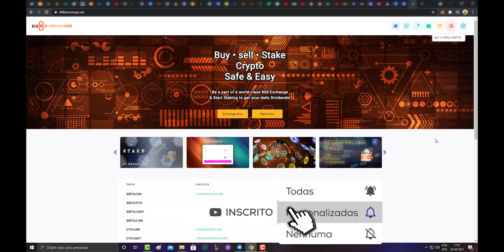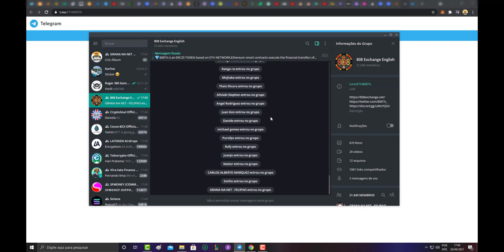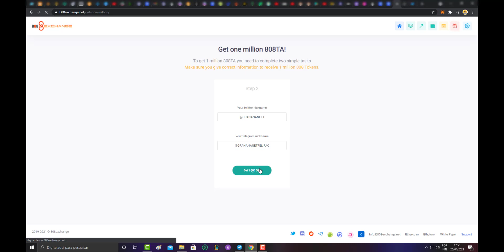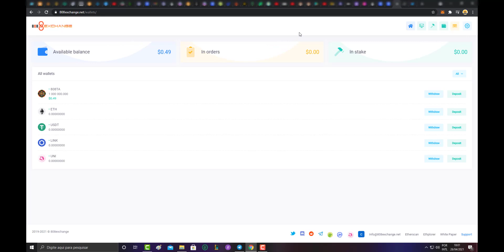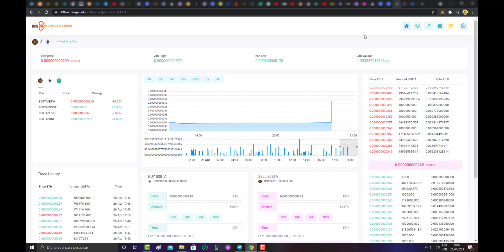GANHE 1 MILHAO DE TOKENS!! JA LISTADO PAGA NA HORA!! TOP!! 🚀🤑🤑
INSCREVE AI  E AJUDA A META DE 10 MIL SUBS! DEUS ABENÇOE

na parte de ref coloque @GRANANANETFELIPAO

sao 100 do registro e mais 10 do código!

LINK DA MORPHER ( KYC REQUERIDO)

use o codigo : 6gdbrrb2 e ganhe 200 moedas!

GANHE DINHEIRO ASSISTINDO 1 VIDEO POR DIA ✔💲💥